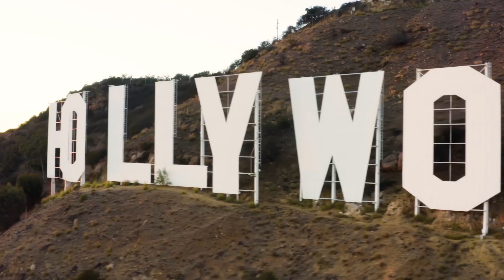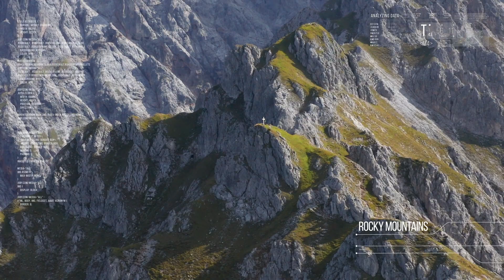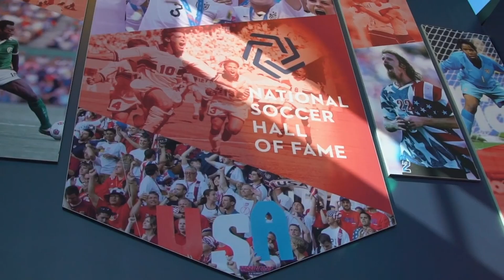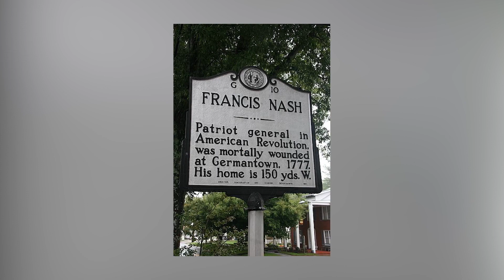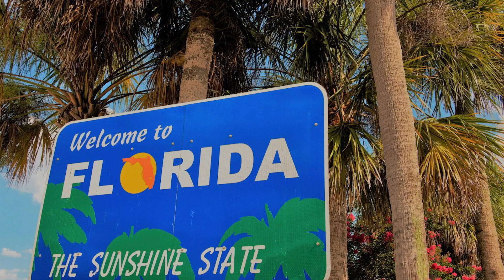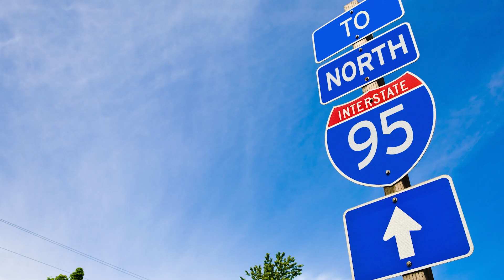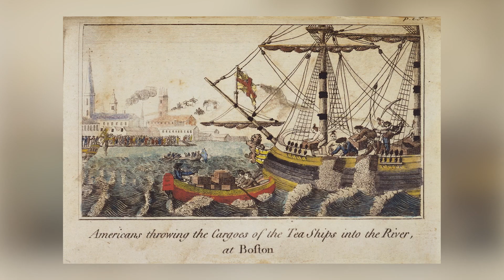Soccer Explorers- United States of America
Hello Soccer Explorers. I am Goooalie, host of Soccer Explorers. Join me on a tour of the Soccer clubs in the United States of America. From the top of the Himalayas to the most remote island nations. Next stop: South Korea. See you on the next adventure!

Video Produced by: CLP STUDIOS
Executive Producer: Marc Asmode
Director: Christopher Levario
Animation: CLP STUDIOS
Voice of Goooalie: Marc Asmode
Satellite images: Google Earth
Stock photography: IStock
Stock footage: Envato Elements
Music production by: Christopher Levario
Audio Engineer: Chris Levario

*We do NOT own the pictures and logos used in this video and we do NOT own all the tracks/songs used either. All rights, credit and ownership belong to the artists who created said material.
Our channel was set up to educate the world through Soccer Geography and Culture. Everything we upload is for fun and promotional purposes only. If I have not credited the owner/artist of the picture and anybody knows who they are, please let me know so I can update the description.
That all said, if any Soccer photographer, or some musician or owner would like me to remove their work that I have used, please let me know and I will do so as soon as possible.
We hope kids, parents, and Soccer fans around the world will enjoy these episodes together to promote Soccer Geography, Tourism, Education, Universal Culture which brings all of us together in LOVE. See you on the next adventure!